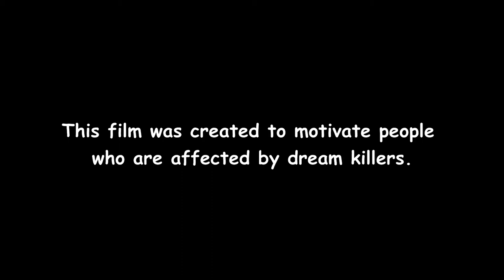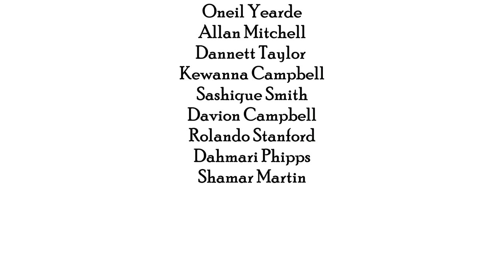Kevaughn Ellis - Chase ing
OFFICIALLY PUBLISHED ON AUGUST 7, 2017.

Executive Producer: Chase Ellis
Producer: Melissa Mills
Written by: Kevaughn Ellis
Soundtrack: Really Slow Motion - Imagination
Studio: Fresh Network